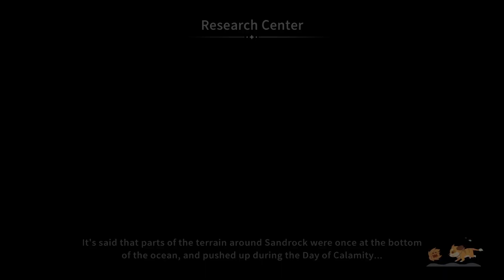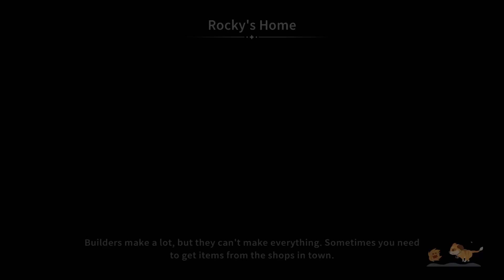The Summit Begins! - My Time at Sandrock Early Access - Episode 100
I am not planning on doing everything in this playthrough since this update was released so close to full release.  I might not get to stuff like fully expanding the yard, a much bigger house, possibly marriage, etc. I will be trying to fully upgrade and complete things like the encyclopedia on the full release playthrough.

Travel to the desert community of Sandrock and take on the role of one of the new Builders. Use your tools to gather resources, construct machines, and turn your run-down workshop into a well-oiled production facility. Save the town from economic ruin and make some new friends along the way.

My Time at Sandrock on Steam My Time at Sandrock on Twitter